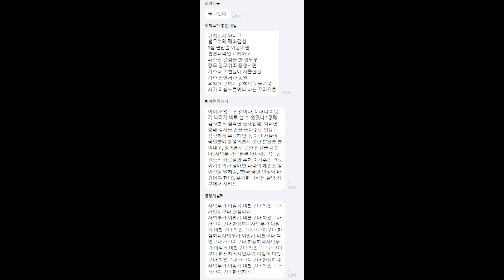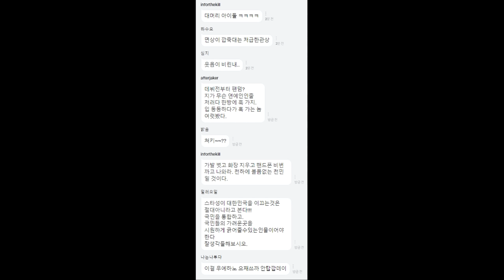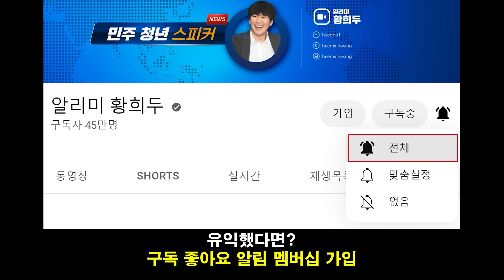속보 떴다, 뒤집힌 '윤석열 2심 논란' 시민들 격노! "법무부 패소할 결심대로, 징계취소 2심 뒤집혀" - 한동훈 팬덤, 2030 여성들 지지 언플.. 국힘당 무리수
영상 설명 : 뒤집힌 윤석열 2심 논란,  한동훈 법무부 패소할 결심대로 뒤집힌 상황, 한동훈 장관 팬덤 정치, 2030 여성들 지지 언플 등과 관련한 내용들을 핵심만 간략하게 요약해봤습니다.